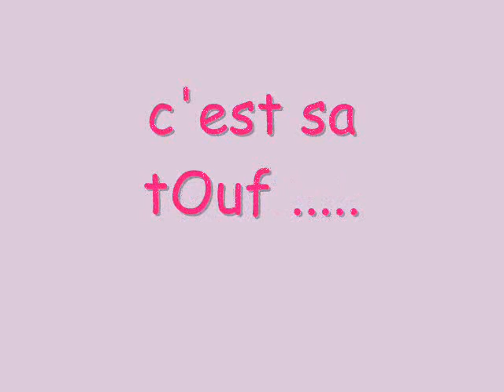ma touk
toi ta ouf tes délires